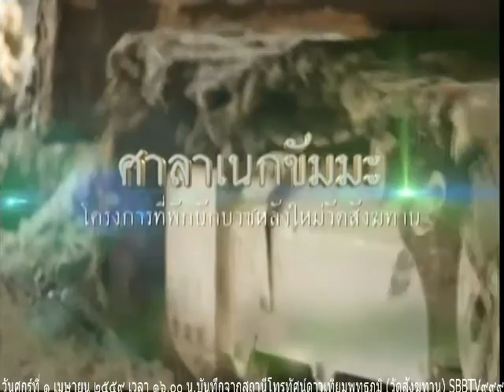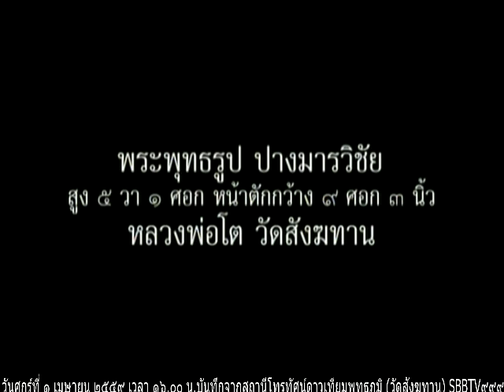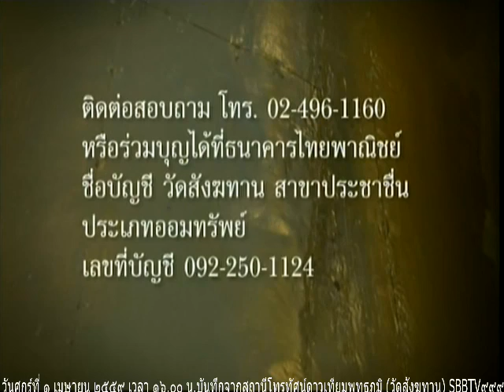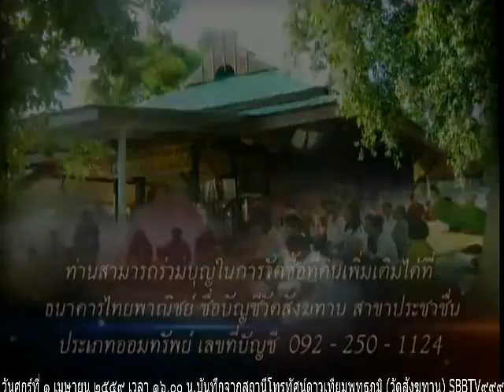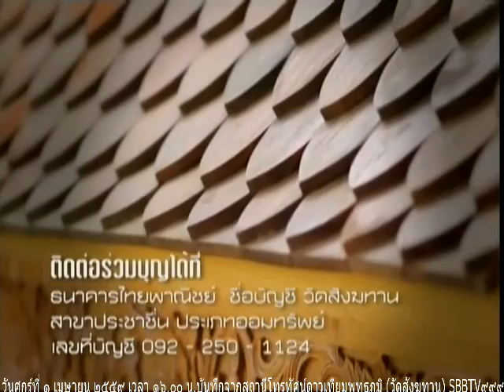วันที่ ๑ เมษายน ๒๕๕๙ รายการธรรมะสว่างใจ หลวงพ่อสามารถ สมาธิโก วัดสังฆทาน